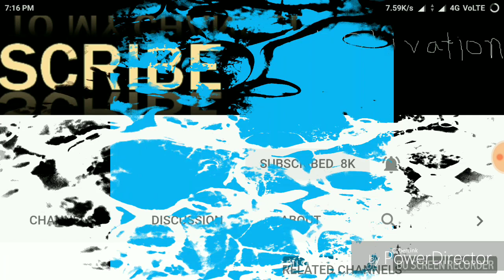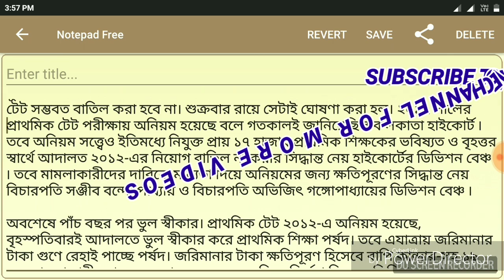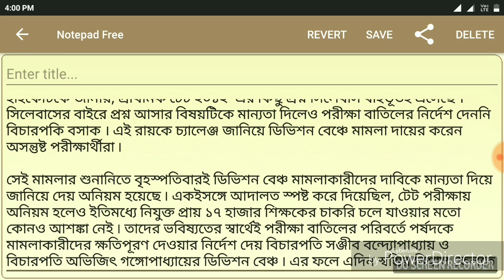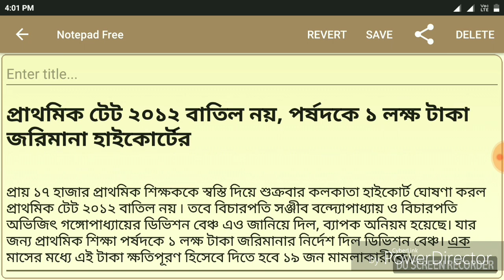TET EXAM IS NOT INVALID. FINAL VERDICT FROM HIGH COURT.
This video is about the 2012 TET case final verdict.